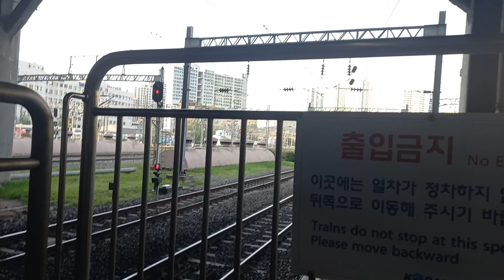1호선 용산역 신창 (순천향대)행 진입 영상 (1호선 알바차 341×54편성 신주둥이)